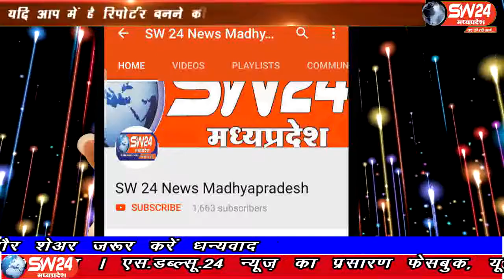sw24news nagda, 17.09.2019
मध्यप्रदेष के नागदा की गोवर्मेट कॉलोनी में रहने वाली मंजू बाई की इन दिनों बड़ी ही दयनीय स्थिति हैं पति की मौत के बाद बेटे की मौत भी हो गयीsw24news